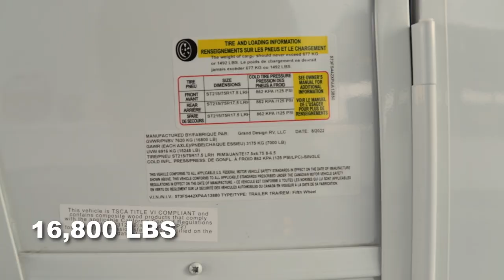Things We HATE in New RVs! (Seriously, just STOP.)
RV manufacturers have done a lot of things in their new 2023 models that we really love—AND a lot of things that we really hate (or just loathe entirely)! From Keystone, to Grand Design, to Riverstone, to Alliance… we walked through hundreds of RVs and judged them endlessly; but let’s break it all down in a quick and (mostly) lighthearted way…

Thank you RV Mattress by Brooklyn Bedding for giving us the comfiest mattress that has defeated ALL of Raini's headaches... AND for sponsoring our video!  to get 20% off your mattress with code "keithandraini"

🗺️ Follow along with us as we travel the states in our Grand Design Fifth Wheel!